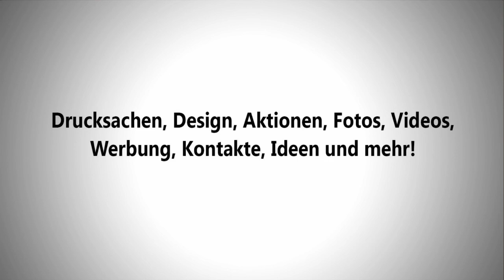Impressionen vom Zeitgeist 2018​ der Waldgeister Rhina 98 e.V.​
🎬🎥 NEUES VIDEO 🎥🎬 Impressionen vom Zeitgeist 2018​ der Waldgeister Rhina 98 e.V.​ in Laufenburg online. Danke, dass wir als Medienpartner dabei sein durften. Wir hoffen das Video gefällt und freuen uns über ein TEILEN/LIKEN. Viele Fotos der Veranstaltung gibt es im Fotoalbum - dieses Video bei Youtube und viele viele weitere Videos gibt es in unserem Youtube-Channel

- Wir unterstützen Vereine und Veranstalter in den Landkreisen WT und LÖ und sind immer wieder gerne z.B. als Partner dabei! WIR ♥ EVENTS! WIR FÜR HIER - SEIT 2001 ★☆

Kamera/Schnitt: Dieter